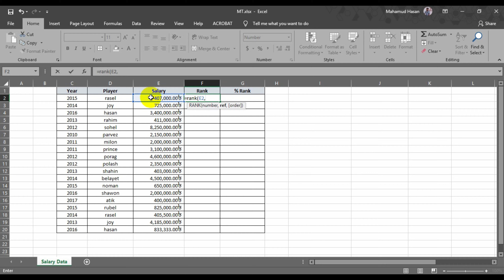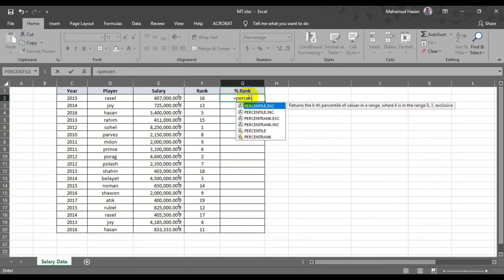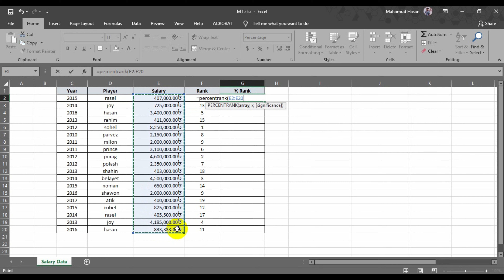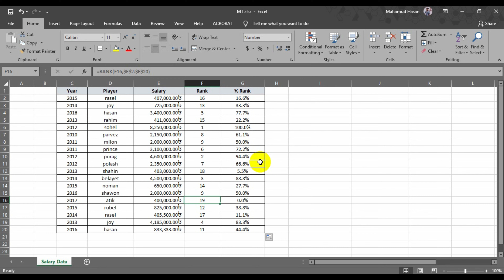MS Excel RANK & PERCENT-RANK Function | RANK & PERCENT-RANK Formula in Excel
conditional formatting,excel conditional formatting based on another cell,conditional formatting highlight row,excel conditional formatting based on another cell multiple values,
excel conditional formatting formula based on another cell,